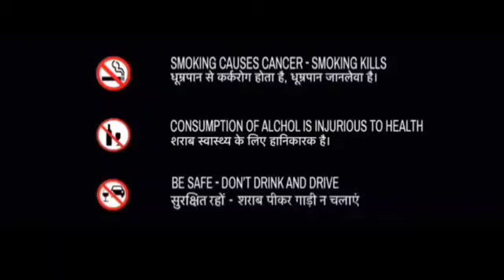Liger Kannada Movie Best Summary Explanation New | Vijay Devarakonda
In this video, I provide a detailed summary explanation of [Liger movie ].

Credit - If I have used in this video some Google Data( Images, Music, Clip Art and Short Videos etc.) I Give the Credit to Respected Owners and thank you so much for providing the data.

About = Kaanuve nee Kannada is a Trusted YouTube Channel.